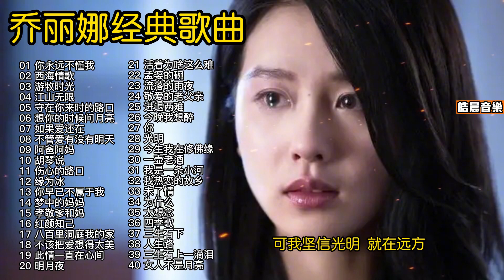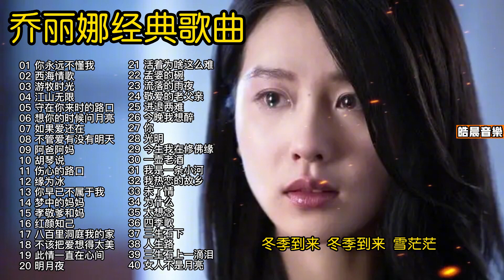“灵魂歌手”乔丽娜40首催泪情歌合集，首首催人泪下，动人心扉！